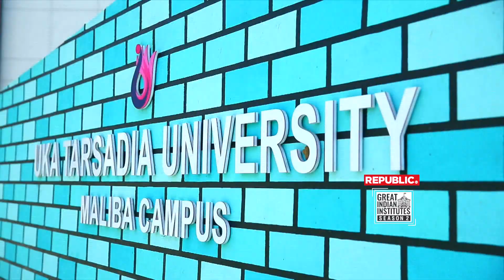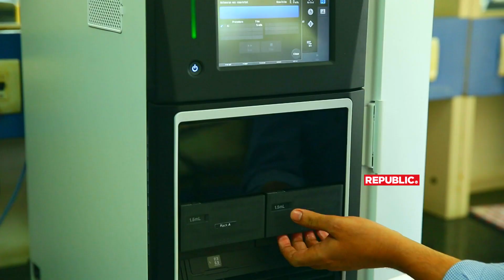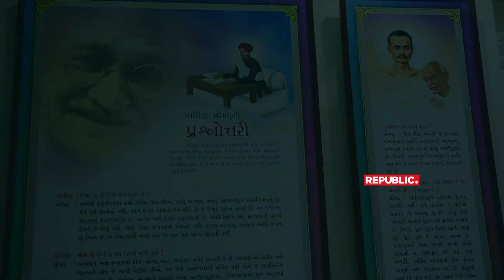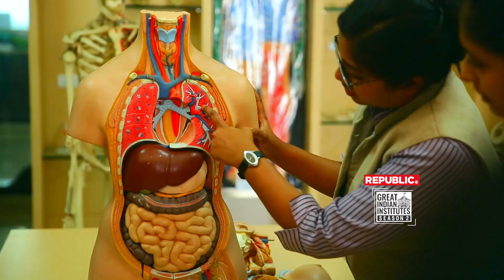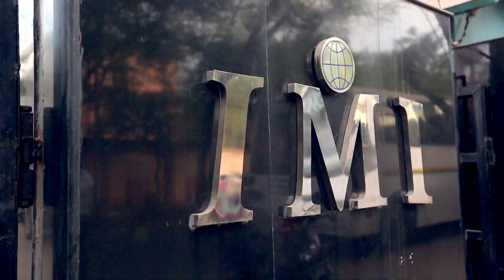Uka Tarsadia University @ Republic TV | Great Indian Institutes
Uka Tarsadia University is situated in the Bardoli, the land of Sardar Patel. Nationally accredited by B+ 2.74 Grade by NAAC . It is fastest growing university in Gujarat with over 10,000 + students coming from whole country.

Eco-friendly, fully equipped with WIFI and ergonomically designed infrastructure.
Best in class hostel facilities with all avenues of learning and recreation.

The variety of courses offered ranges from Humanities to Engineering. Ranked among the best Pharmacy institution in the state.

At UTU we believe in overall development of student teaching them how to solve real world problem with the creative solutions. We provide the best possible exposure to industries to our Students.

Our Amenities includes:
IOS Labs, IBM Lab, Gymnasium, Yoga and Meditation center, Physiotherapy clinic and much more.